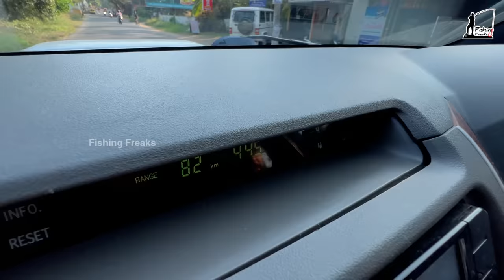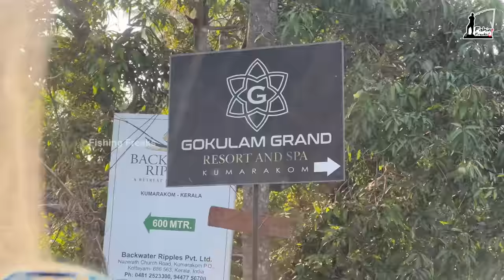💥പുതിയ ഒരു പഴയ “Rare” വണ്ടി മേടിച്ചു | Surprised My Parents With a Rare car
കോഴിക്കോട് ജില്ലയിലെ എല്ലാ Car Detailing/Accessories ഷോപ്പുകളിലേക്കും നേരിട്ട് GOODAIR എത്തിക്കുന്നതിനായി ബന്ധപ്പെടാം:
Car Mate (Kozhikode District Franchise of GOODAIR): 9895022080, 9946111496

Nb: കേരളത്തിലെ എല്ലാ അമാന ടൊയോട്ട ഷോറൂമുകളിലും ഗുഡ് എയർ നേരിട്ട് ചെന്ന് വാങ്ങാവുന്നതാണ്.